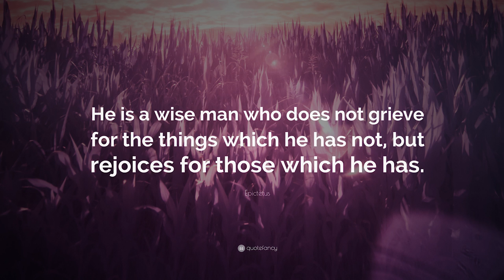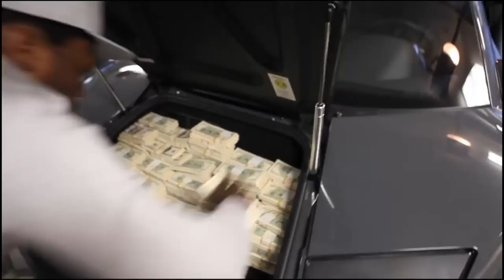Epictetus | On Gratitude | Lessons from a Stoic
"He is a wise man who does not grieve for the things which he has not, but rejoices for those which he has." -Epictetus

The wise words from the Stoic Epictetus. When was the last time you were grateful for the circumstances of your life? Gratitude is a practice that needs daily application to see results.

Learning to be grateful with your life now will allow you to be happier when it improves. Those who fail to appreciate what they have now, will soon be trapped in the hedonic treadmill.
►Music "looked back saw nothing"